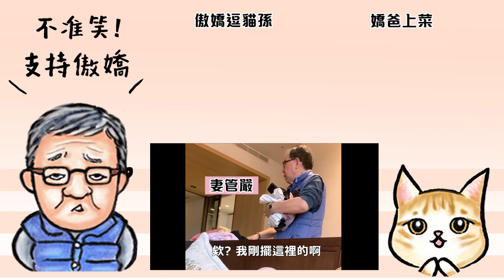長輩與貓偷看對決！傲嬌爸竟然搶貓的玩具？｜傲嬌爸的養貓日常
【人物介紹】
傲嬌爸/原生貓：口嫌體正直又搞笑的長輩代表
Uni/污泥：奴才Isa在上海撿到的流浪橘貓
ISA/依莎：愛偷拍爸爸的女兒＆Uni媽

聯絡資訊：
108931 台北東園郵局 第57號信箱
P.O.BOX 57 Taipei Dongyuan Taipei City 108931 Taiwan (R.O.C)